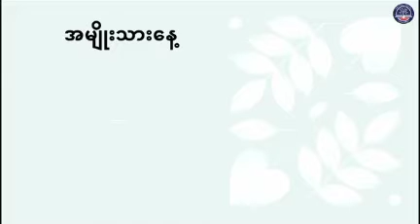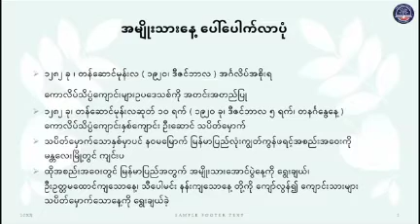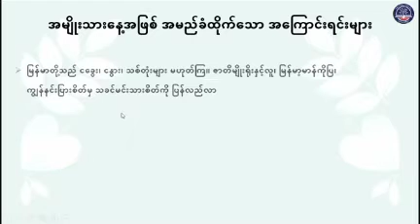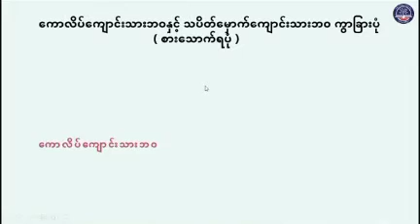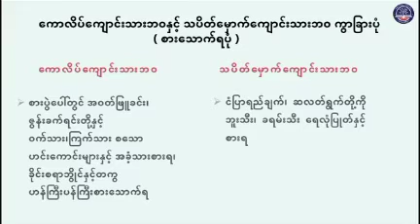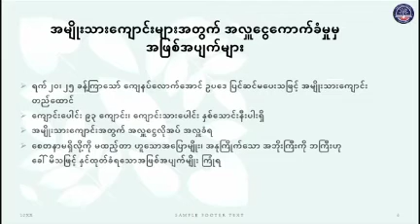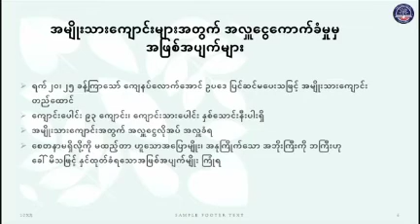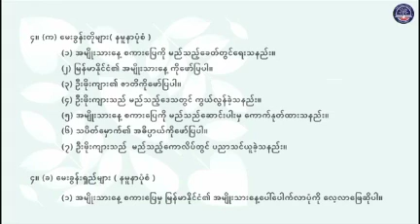Grade 11 မြန်မာစာ၊ စကားပြေလက်ရွေးစင်၊ အမျိုးသားနေ့